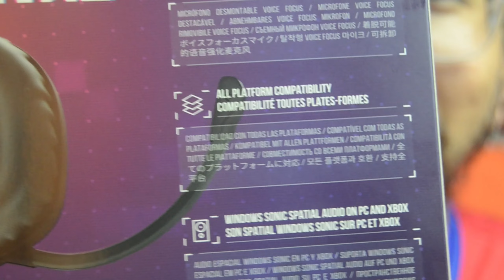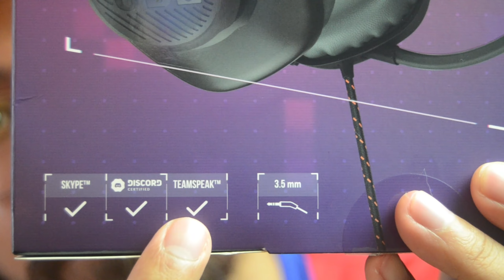JBL ada headphone murah? | JBL Quantum 100 Gaming Headset Full Review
Hi guys! Untuk video kali ini saya akan review JBL Quantum 100 gaming headset

0:00 Intro
0:40 Specs
1:42 Design & Built Quality Review
4:59 Microphone Review & Test
5:43 Sound Quality Review
8:08 Conclusion & Final Verdict